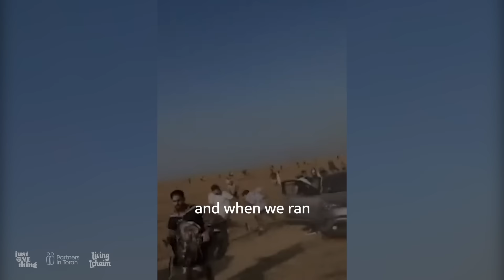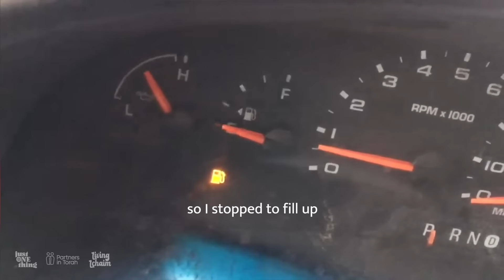Roi’s Miracle AFTER Escaping the Oct. 7th Nova Massacre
Roi is a survivor of the horrific tragedy that occurred at the Nova Music Festival the morning of October 7th. The miracle that defined Roi's life happened in that moment and continued in the aftermath of that horrible day.

It's simple.

Match with a Torah Partner

Match With a Soldier

Thousands have already embarked on this fulfilling journey with us.

Our soldiers need us now. A small commitment of 10 minutes a week can save a life.

Help Roi write his book for the world!

Music Licenses:
MB01V1TNHBEFIUJ
MB01AORTLTW6XNL